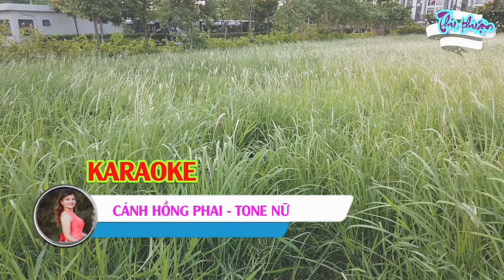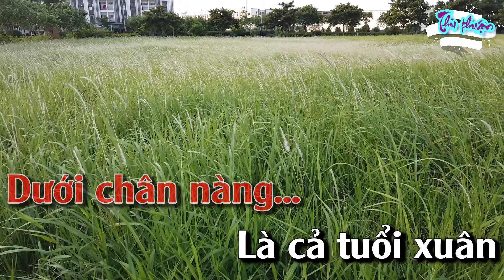Cánh Hồng Phai | Karaoke Tone - Nữ Dễ Hát Nhất 2021 | Thu Thuận